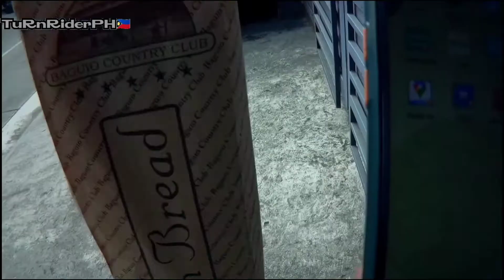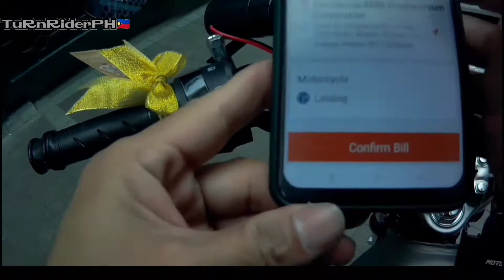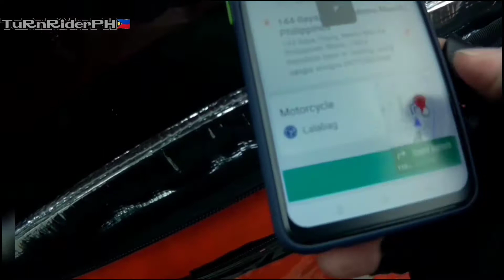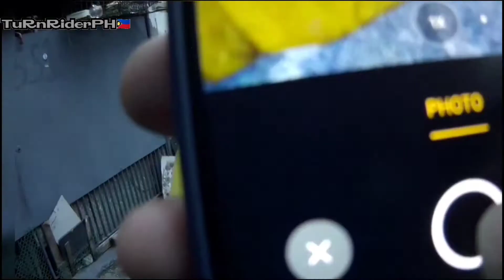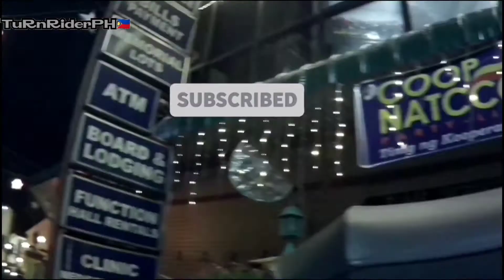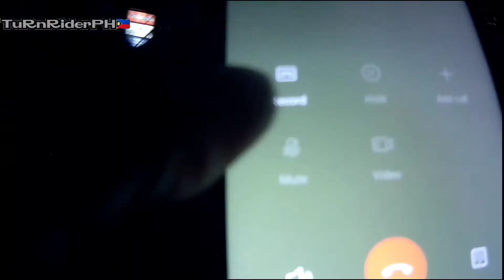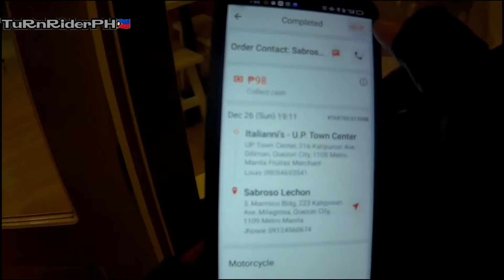YEAR END 2021 HATAW SA DELIVER/LALAMOVERIDERPH EP#6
hataw muna tayo sa delivery bago magtatapos ang year end 2021, God bless you 🙌 Welcome year 2022

The characters in this video are imaginary, and no one was harmed while recording this video.